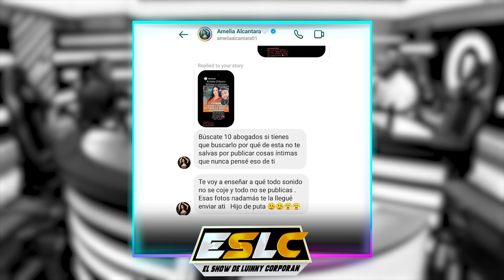AMELIA ALCANTARA DESCUBRE QUIÉN FILTRÓ FOTOS “ROMPE EL SILENCIO Y ADMITE ES ELLA”